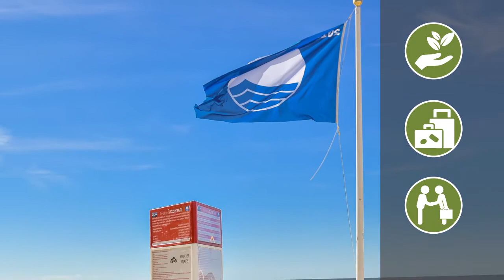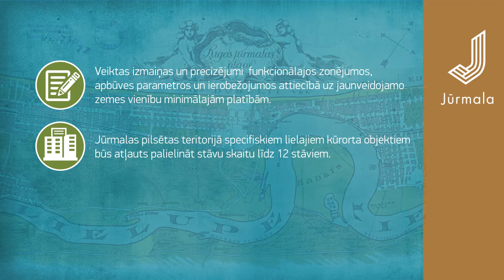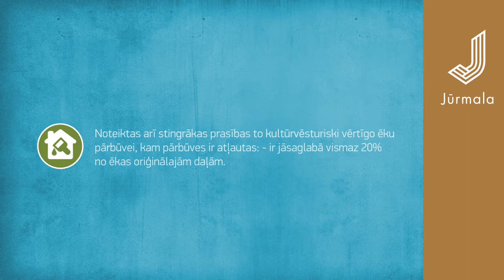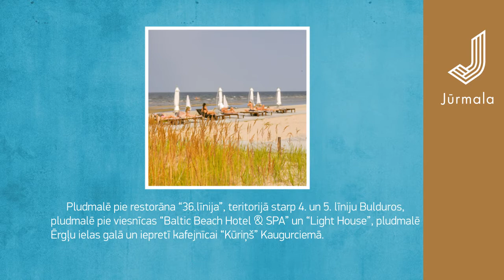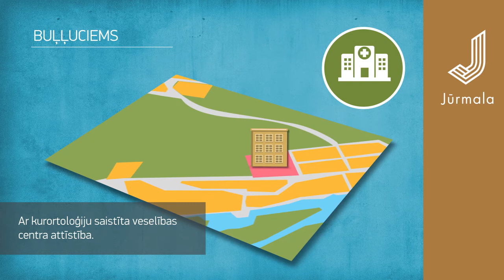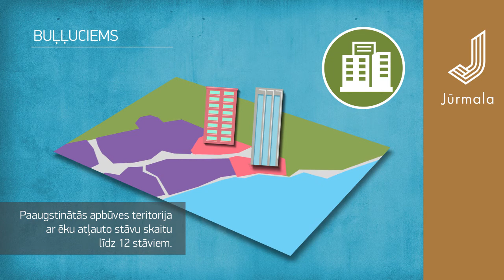Jūrmalas Teritorijas plānojuma grozījumu pilnveidotā redakcija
Aicinām jūrmalniekus iepazīties ar Jūrmalas Teritorijas plānojuma grozījumu pilnveidoto redakciju. Publiskās apspriešanas sanāksme otrdien, 19. janvārī, plkst.18 Jūrmalas pilsētas domē Jomas ielā 1/5. Detalizēta Teritorijas plānojuma grozījuma pilnveidotā redakcija pieejama šeit